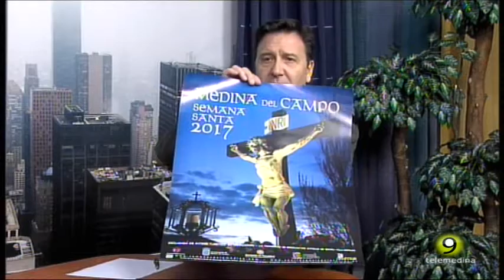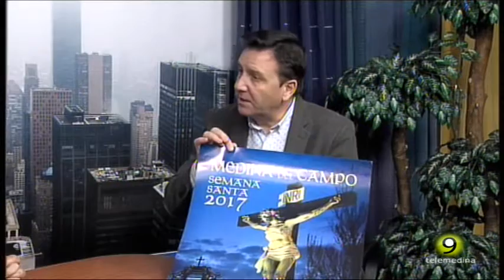Programación Semana Santa de Medina del Campo